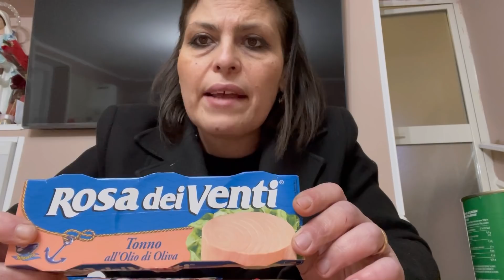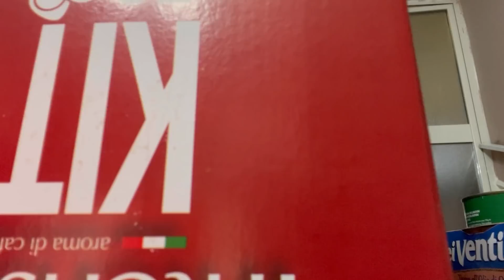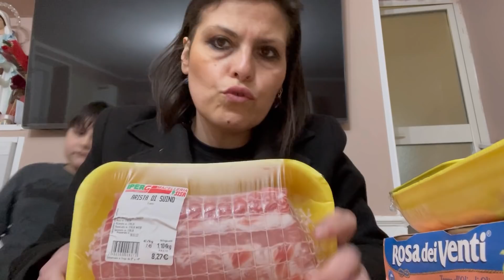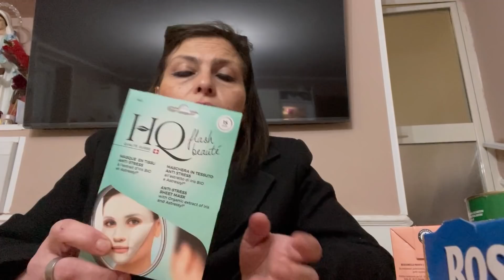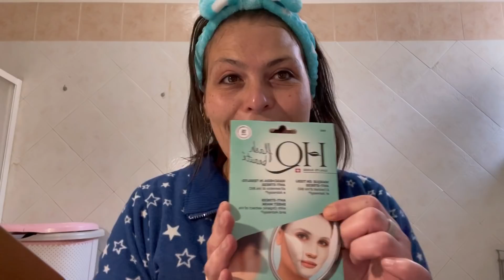Vlog / Io non l’avrei preso è una rapina /auguri per la festa del papà/ caffè con loro *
Benvenuti in un nuovo video a casa di Alfy ❤